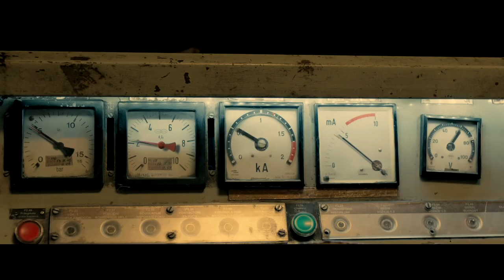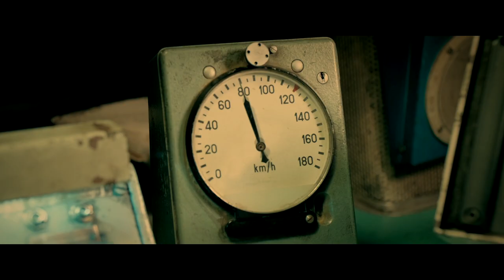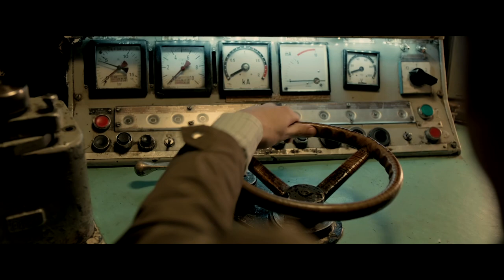Kako da zaustavim voz - Dnevnik mašinovođe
Sima umesto posla dispečera u Pirotu dobio je posao perača lokomotiva. Nakon završene smene razočaran u svoj život i potpuno usamljen gleda u noć. Deluje mu da se njegov san da postane mašinovođa nikada neće ostvariti. U tom trenutku na prvi kolosek ulazi mašinovođa Ljuba Manijak sa svojom električnom lokomotivom. Na njegov poziv da zajednu idu za Beograd i da će mu objasniti kako se upravlja lokomotivom Sima pristane sa oduševljenjem ali.. Nakon ubrzanog kursa o upravljanju lokomotivom Ljuba Manijak odlazi da spava ostavljajući Simu samog da vozi. Sima ubada u paniku jer lokomotiva počne nekontrolisano da ubrzava. Neznajući šta da uradi on poziva Iliju koji mu telefonski da nekoliko saveta. Međutim preplašeni Sima iskače iz nezaustavljivog voza koji nastavi da juri prugom.

Reditelj: Miloš Radović
Scenario: Miloš Radović
Producenti: Lazar Ristovski, Petar Ristovski
Direktor fotografije: Dušan Joksimović
Scenograf: Aljoša Spajić
Kostimograf: Dragica Laušević
Kompozitori: Mate Matišić, Šimun Matišić
Maskeri: Jasmina Lilić, Aleksandra Mitić, Dušica Vuksanović

Uloge: Lazar Ristovski, Petar Korać, Pavle Erić, Mirjana Karanović, Jasna Đurišić,
Mladen Nelević, Nina Janković, Danica Ristovski